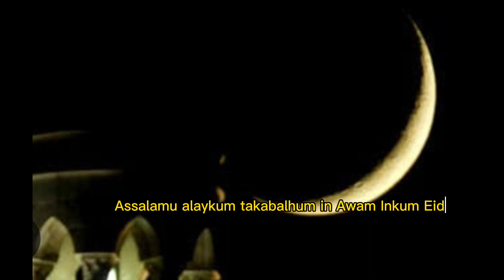Eid Mubarak।। ঈদ মোবারক।। নানান দেশে নানা রূপ।।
Eid Mubarak is an Arabic term that means “Blessed feast or festival".The term is used by Muslims all over the world. Internationally Muslims use it as a greeting on the feast. In the social sense, people usually celebrate Eid al-Fitr after Ramadan.
Throughout the Muslim world there are numerous other greetings for Eid ul-Fitr. The companions of Muhammad (peace be upon him) used to say to each other in Arabic when they met on Eid ul-Fitr"Taqabbalallâhu minnâ wa minkum which means "May God accept from us and you, our fasts and deeds.

Throughout the Muslim world, variations in Eid greetings exist.
Arab Muslims use the term Eid Mubarak, and have a number of other ways to say happy holiday. Some Arabs also add "kul 'am wantum bikhair" which means "May you be well with every passing year". There is another common term in GCC states which is "Minal Aidin wal Faizin" an Arab sentence meaning "May we be sacred one more time and may we be succeed in our fasting", and the reply will be “Minal Maqbulin wal Ghanmin” which means “May our  good deeds be accepted by God and may we win the paradise.
Iran, Afghanistan, Tajikistan
Persian speakers like Iranians, Afghans and Tajiks use the phrase “eid-e shoma mobarak”  or “eid mobarak”  for short.
Bosnia & Herzegovina
Bosnian Muslims also commonly say "Bajram Šerif mubarek olsun"; the response is "Allah razi olsun". Another common Eid greeting by Bosnian Muslims is "Bajram barećula".
Serbia
In Serbia, Muslims usually celebrate by saying "Bajram Šerif Mubarek Olsun" to which the other replies with "Allah Razi Olsun"
Turkey and Azerbaijan
In Turkey and Azerbaijan, Turks wish each other happy Eid with Turkish phrases including: "Bayramınız kutlu olsun" ("May your Eid be blessed"), "İyi Bayramlar" ("Good Eid days"), and "Bayramımız mübarek olsun" ("May our Eid be blessed"). The phrase “ Eid Mubarak” is not used
South Asia
In India, Pakistan and Bangladesh, people say Eid Mubarak wishes by shaking hands and hugging them three times followed by hand shake one more time after the Salat al Eid.
Pakistan
Urdu speakers, traditionally, only start saying the greeting after the Eid prayer. However, newer generations typically resort to saying the greeting at midnight of the Eid day, similar to other special days such as New Year's Day or birthdays. They use the greeting "Eid Mubarak"  which is traditionally replied with "Khair Mubarak" ("Āp ko bhi Eid Mubarak" 'Eid Mubarak to you as well') is a rising alternative response among the newer urban generations.
Pashto speakers mainly Pashtun people from Khyber Pakhtunkhwa province and eastern Afghanistan also use the Eid greeting "May your festival be blessed".

Bangladesh:
Many Bangladeshis may also use the phrase "Eid Mubarak" or "Eid greeting, "Eid's Greetings" or Eider Shubhechchha.

Southeast Asia
Muslims in countries such as Indonesia and the Malay language-speaking populations of Malaysia, Brunei, and Singapore use the expression "Selamat Hari Raya" or "Selamat Idul Fitri" (Indonesian) or "Salam Aidilfitri" (Malay). This expression is usually accompanied by the popular expression "Minal Aidin wal Faizin," an Arab sentence meaning "May we be sacred one more time and succeed in our fasting". It is a quotation from a poem written by Shafiyuddin Al-Huli during the time Muslims ruled in Al-Andalus.
Philippines
In the Philippines, it is recognized as a legal holiday, though the Arabic greeting of Eid Mubarak has gained traction only recently. The traditional greeting of Muslims in the Philippines resembles that of the neighboring Malay-speaking world. This is namely "Salamat Hariraya Puwasa" (Selamat Hari Raya Puasa) for Eid al-Fitr, and "Salamat Hariraya Hadji" (Selamat Hari Raya Hajji) for Eid al-Adha.
West Africa
The Hausa language, originally from Northern Nigeria and Niger, is widely spoken among Muslims throughout West Africa. Their equivalent Eid greetings in Hausa is "Barka da Sallah,"
Latin America and Spain
Muslims in countries in Latin America use the expression "Feliz Eid" (Spanish).
Albania and Kosovo
Muslims in Albania and Kosovo use the greetings "Urime festa e fitër Bajramit or Urime kurban bajrami".